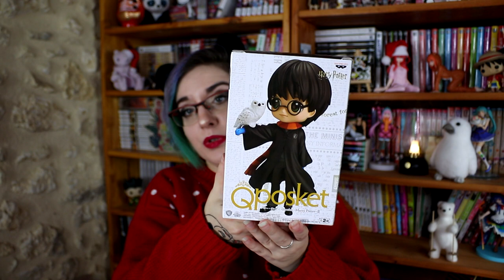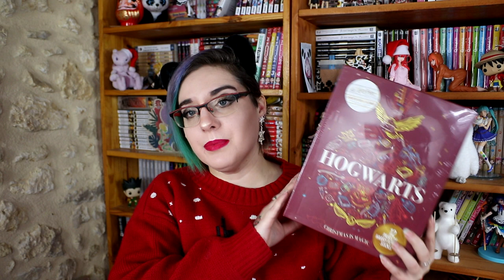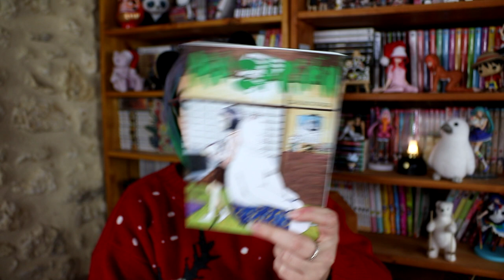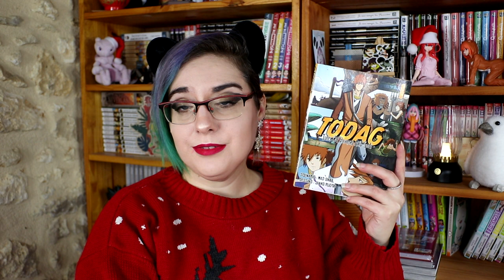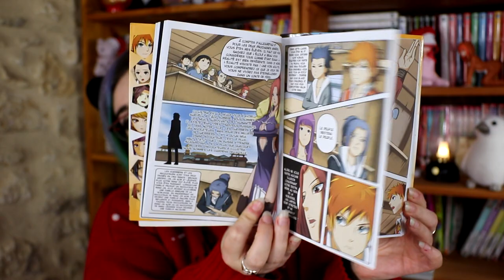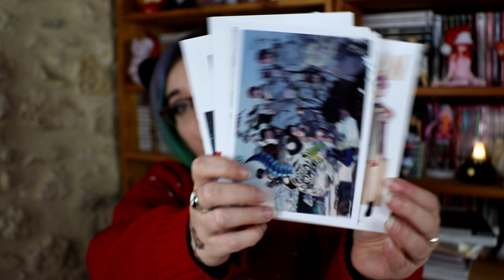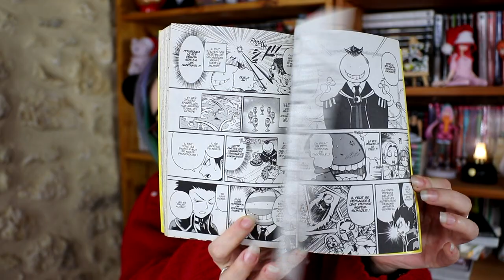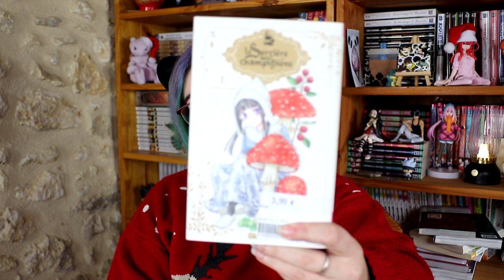Achat Manga - NE ME JUGEZ PAS !!!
Geeks in Japan :
175 Rue Sainte-Catherine, 33000 Bordeaux

Manga Story :
166 Rue Sainte-Catherine, 33000 Bordeaux